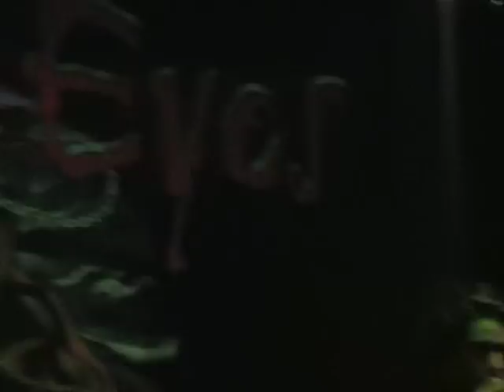We Rock - Dio Cover - Evil Eyes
Ronnie James Dio Tribute playing song We Rock - Blackmore Rock Bar @ São Paulo - Brasil - September/2008. João Luiz - vocal, César Manólio - bass guitar, Silvio Lopes - guitar, Amilcar Christófaro - drums